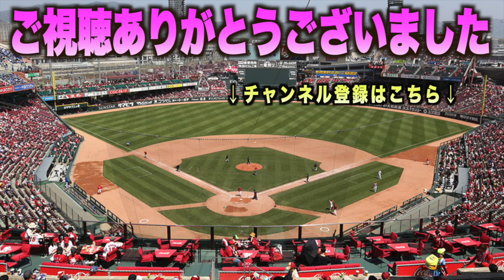鯉の連敗と阪神の連勝を止めたデビッドソンと小園海斗のヒーローインタビュー！広島 カープ阪神 タイガース ハイライト ダイジェスト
8月15日(火)セントラルリーグ
広島東洋カープVS阪神タイガース